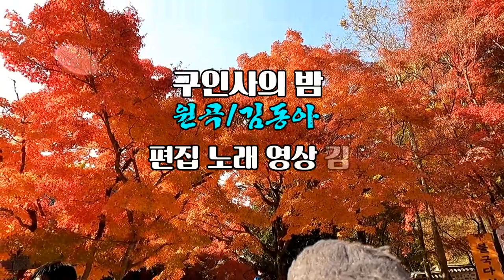구인사의 밤 /원곡 김동아/촬영편집 노래/영상 김감독